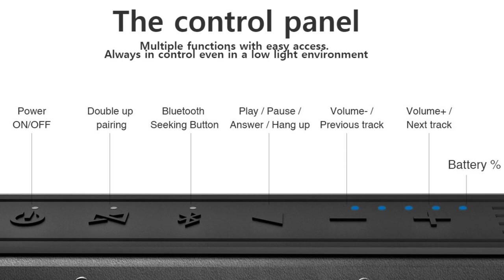Parlante portátil Bluetooth - DIVOOM voombox power vs JBL flip 4 /unboxing en español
Song : A'SOUNG - IN THE END